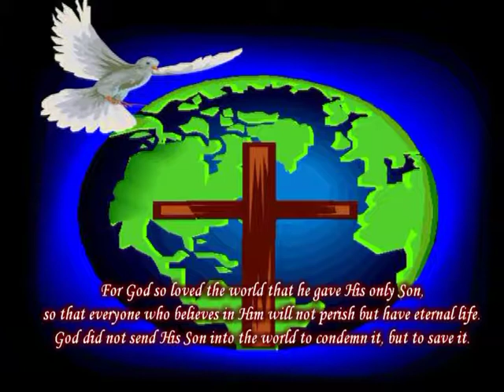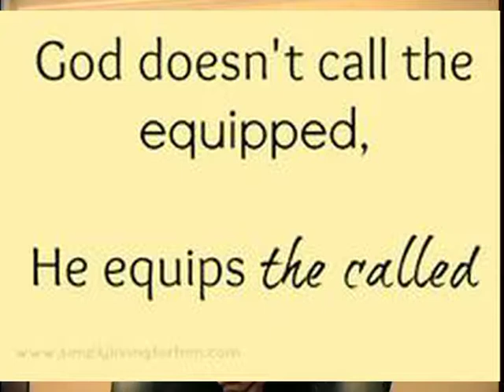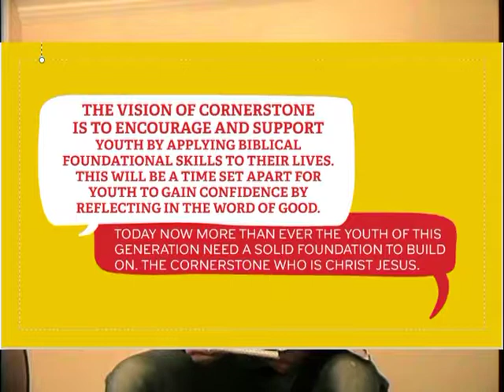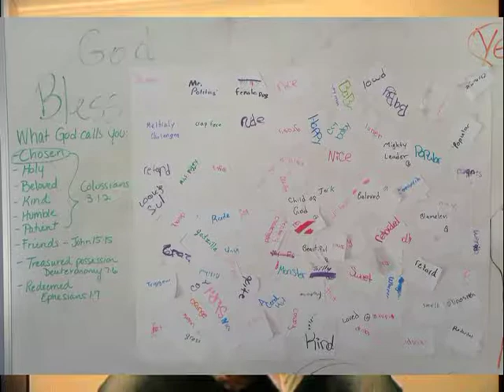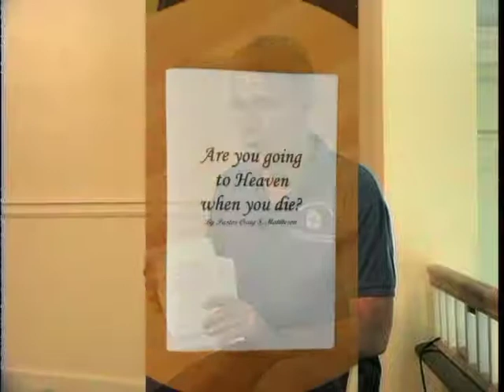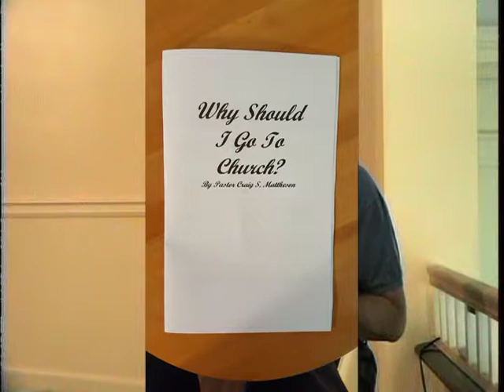The power of words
Come worship with us! Sunday at 11am.
Changing Lives Christian Church
17 Newcomb St
Haverhill, MA 01830